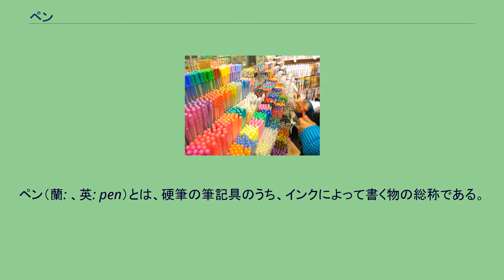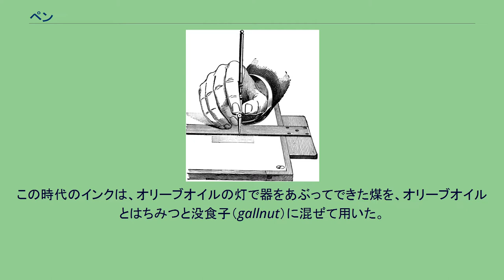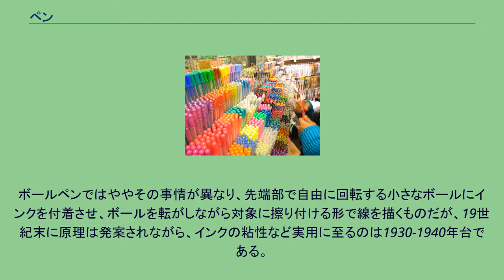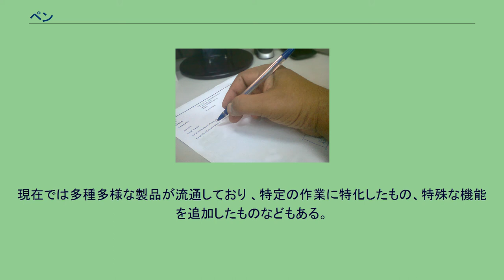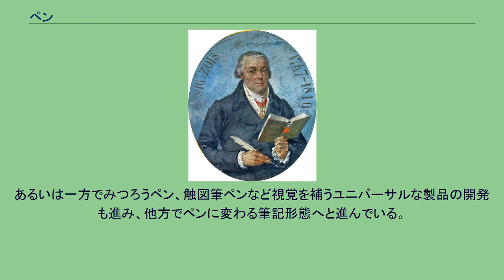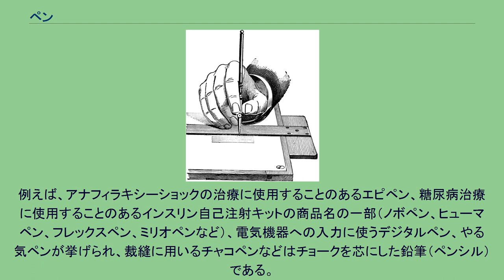ペン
ペン（蘭: 、英: pen）とは、硬筆の筆記具のうち、インクによって書く物の総称である。
例えば、サインペン、フェルトペン、ボールペンなど「ペン」と付く物の他に、万年筆などもペンに当たる。
元々は羽根ペンのようなつけペン形式で、先端にインクを適宜付け、毛管現象などでインクを保持させつつ書く形態であった。
近代以降、ペンにインクが内蔵された形態が発達した。
ペン（とルーラー）で線を引いているところ。
ペンを持ち文書の内容を確認しているところ。
羽ペンを持つ人（1885年、フレスコ画） ヒトがいつごろから指で砂や土に線を描いていたのか、指や棒に顔料をつけ岩壁などに線を描いていたのか正確なことは分かっていない。
ただ、ラスコー洞窟の壁画など、太古の洞窟壁画には、ヒトの手形、木の棒に赤土などをつけて描いた線や絵画などが残されている。
棒や茎を利用しそれを細く削ることで、指先に顔料をつけて描くのと比べて、細い線を描くことも出来る。
ペンの最も単純な形態は、棒や茎の先に顔料をつけ、これを擦り付け線を描くことだとも言えよう。
シュメール人によって古代メソポタミア時代、3000年にもわたって楔形文字で様々な記録がされたわけだが、それは粘土板が湿ってやわらかいうちに、木の棒でくさびがたの印を複数つけて文字としたもので現代では楔形文字と呼ばれる。
文字は粘土の凹みで表現され、インクは用いなかった。
パピルスに文字を書くには、古代エジプトでは葦の茎をペンとして使った。
茎を斜めに切り、尖らせることで細い線も描けた。
古代ギリシアやローマでもパピルスを用いたのだがギリシアやローマでは葦のペン以外にも青銅製のペンも用いた。
なお古代ローマでは粘土板も用いられていた。
ローマ軍がガリアやブリタニアに遠征した時に、小さな四角い木枠に粘土を入れた粘土板に、尖った固い筆記具でラテン語で、本拠地のローマへ通信文を書くのに用いたものが近年でも発掘されている。
タルムードの時代、ユダヤ人たちは葦の茎のペンを用いた。
この時代のインクは、オリーブオイルの灯で器をあぶってできた煤を、オリーブオイルとはちみつと没食子（gallnut）に混ぜて用いた。
中世ヨーロッパでは羊皮紙に文字を書き、修道院などでは手書きの筆写による写本づくりを行っていた。
ペンは鵞鳥などの羽根ペンを用い、インクは砕いた没食子を水で溶いたものとアラビアゴムの混合物を煤や鉄塩で着色した没食子インクを使った。
1809年にイギリスのフレデリック・バーソロミュー・フォルシュによって万年筆の特許が取得されるなど、近代になって、インクをペン内部に蓄えペン先にインクを供給する構造が発明された。
今日利用されるペンの多くはインクをタンクもしくはカートリッジにより軸内に貯めた形態となっている。
こうしたタイプのペンのインクの供給方法には、毛細管現象を利用するものと、重力により自然とペン先にインクが集まるようにしたものが見られ、こと万年筆ではその両方を利用している。
ボールペンではややその事情が異なり、先端部で自由に回転する小さなボールにインクを付着させ、ボールを転がしながら対象に擦り付ける形で線を描くものだが、19世紀末に原理は発案されながら、インクの粘性など実用に至るのは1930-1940年台である。
弱点はペン先のボールと対象の間に十分な摩擦力が無いとボールが回転せず、線を描くことが出来ない点で、あるいは、ある程度は重力でインクが降下しないとペン先のボールにインクが行き渡らないため、一般のボールペンは万年筆同様、逆さに使用したり無重力環境では利用できない。
そのような環境で利用できるようにガスでインクを加圧したスペースペンも作られている。
ただ、マンガを描く人、こだわりのある芸術家などでは、今もつけペンやガラスペンなどを用いる場合があり、こういう人は、ペンをインク壺につけては線を描いたり文字を書くということを今もさかんに行っている。
近代的なペンでは、高級品では軸が象牙製、琥珀製、貴金属製などもある。
合成樹脂製の登場によって安価になり形状も多様化し、使い捨てのものも増えた。
貿易における商材として関税の扱いは国により幅がある。
現在では多種多様な製品が流通しており 、特定の作業に特化したもの、特殊な機能を追加したものなどもある。
ペン先やペン構造に工夫の凝らされたペン、軸にゴム製の部品を組み合わせ、すべりにくくし「グリップ」性能を高めたものや、軸素材に抗菌素材を利用して衛生をアピールする製品もある。
インク、顔料、塗料に特殊な工夫を凝らしたペンが...